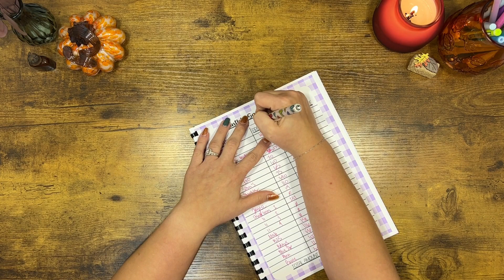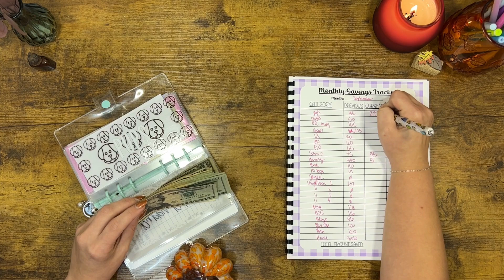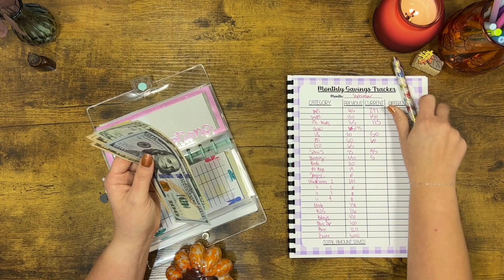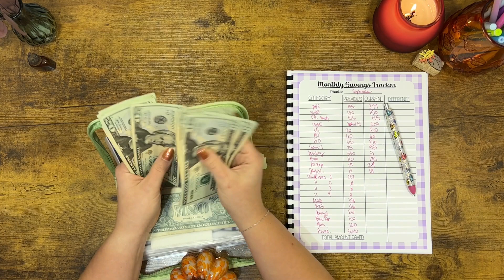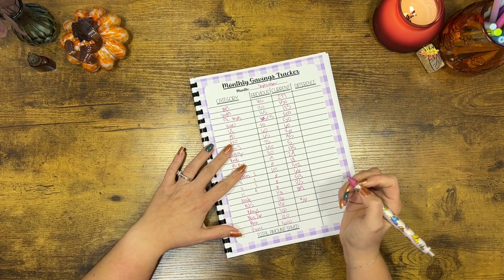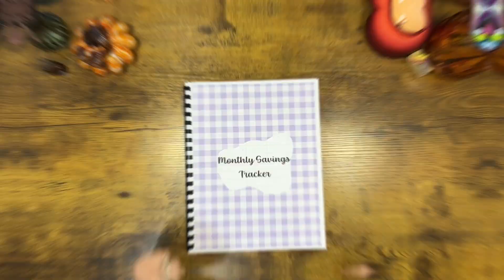HOW MUCH WE SAVED SEPTEMBER! | ZERO BASED BUDGET | CASH ENVELOPE SYSTEM | SINKING FUNDS | SAVINGS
Hey guys!! Let's see how much we were able to save in September. We're looking at our sinking funds and savings challenges. 💚

*Apps I Use!*:
Fetch
CODE: 6RQRW

Receipt Hog
(Scan receipts, earn points, get gift cards)

InBoxDollars
(Take surveys and scan receipts, earn cash, cash out or get gift cards.

(Take surveys, earn credits)

UpSide
CODE: TAYLOR525634

*My Supplies!*:
Wallet:
Coin Pouch:
Dollar Savings Challenge:
Glitter Zipper Envelopes:
Iridescent/Opal Envelopes:
Pink Glitter Envelopes:
Rose Gold Binder, Self Love Dashboard, Gemini Dashboard, Opal Keychain:
Sparkly Green Zipper Binder:
Clear Binder with Mint Green Rings:
Savings Challenges Dashboard:
Don't Give Up Dashboard: